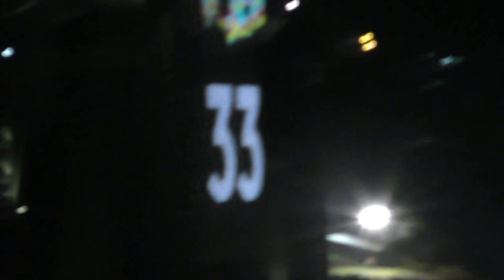NYE 2016 to 2017 Sydney Harbour Bridge Fireworks Part 1